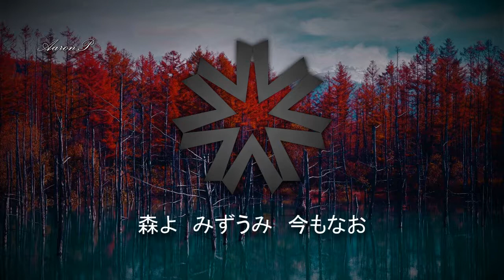Prefectural Song of Hokkaido (Japan) - "光あふれて"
Hokkaido (北海道) is the second largest main island of Japan, and the largest and northernmost prefecture. The Tsugaru Strait separates Hokkaido from Honshu. It was formerly known as Ezo, Yezo, Yeso, or Yesso. The two islands are connected by the undersea railway Seikan Tunnel. The largest city on Hokkaido is its capital, Sapporo, which is also its only ordinance-designated city. About 43 kilometres (26 mi) north of Hokkaido lies Sakhalin Island and to the east and northeast are the Kuril Islands, which are administered by Russia, although the four most southerly are claimed by Japan—see Kuril Islands dispute.